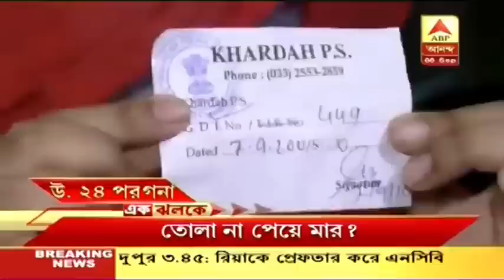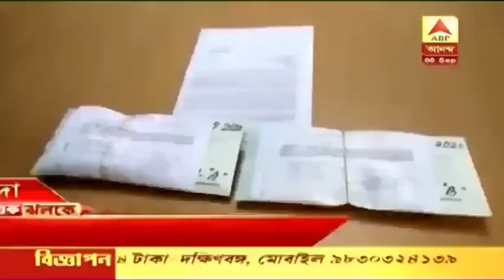উত্তর ২৪ পরগনায় বিজেপি থেকে তৃণমূলে যোগ ৫০ জনের, সঙ্গে অন্য খবর 'এক ঝলকে'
উত্তর ২৪ পরগনায় বিজেপি থেকে তৃণমূলে যোগ ৫০ জনের, সঞ্জীবন কোভিড হাসপাতালে বিক্ষোভ রোগীদের, সঙ্গে অন্য খবর 'এক ঝলকে'